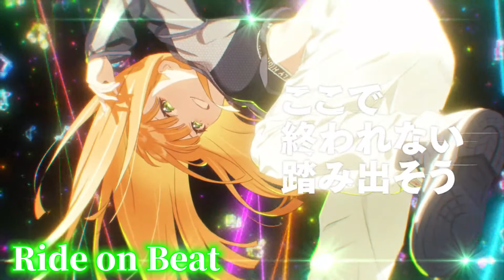【学マス】誕生日記念 紫雲 清夏 全2曲 ソロ曲 メドレー！ / Birthday Sumika Shiun 2 songs solo song medley！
ラインナップ！Lineup！
1.Tame-Lie-One-Step - 00:14
2.Ride on Beat - 04:14